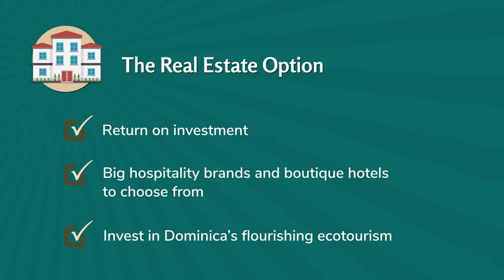How to Invest in The Dominica Citizenship by Investment Programme?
Dominica’s Citizenship by Investment Programme is one of the oldest programmes of its kind and the most trustworthy. It was rated, for the fourth consecutive year by FT CBI Index, as the best in the world.

Introduced in 1993 as a means of driving much-needed foreign direct investment to the island, it allows highly reputable individuals and their extended families to diversify their investment portfolio and gain second citizenship of a country that is welcoming and safe haven.

There are two routes to gain second citizenship with Dominica

The Economic Diversification Fund (EDF) supports public and private projects within Dominica, covering industries such as education, healthcare, sport, and tourism. A single applicant must contribute USD $100,000 to the EDF.

The real estate option allows applicants to invest in a real estate of their choosing from big hospitality brands to boutique hotels. The property must be held for at least three years and be authorised by the Government of the Commonwealth of Dominica. This must be valued at a minimum of USD $200,000.

The Dominica Citizenship by Investment Unit (CBIU) is the official government authority that administers the Dominica Citizenship by Investment Programme, the world’s longest-running economic citizenship schemes and deals with everything from the application process to finding new investment opportunities.